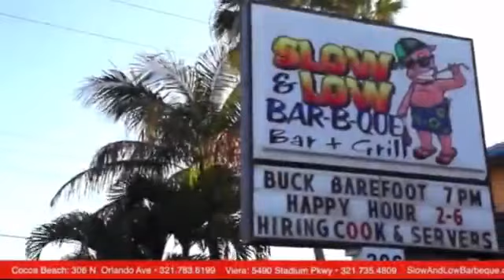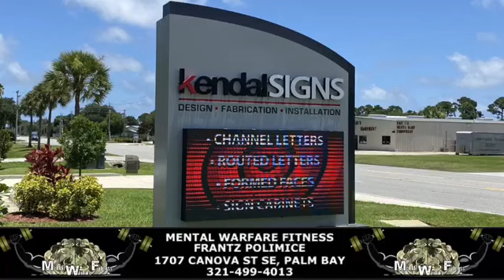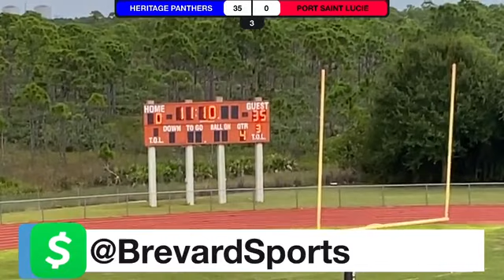BSN SATURDAY NIGHT FOOTBALL HERITAGE PANTHERS at PORT SAINT LUCIE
BSN SATURDAY NIGHT FOOTBALL HERITAGE PANTHERS 0-1 at PORT SAINT LUCIE 1-0